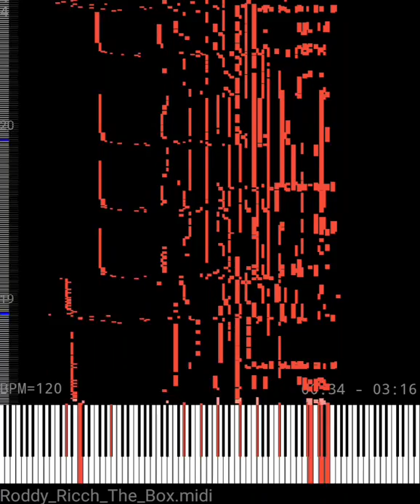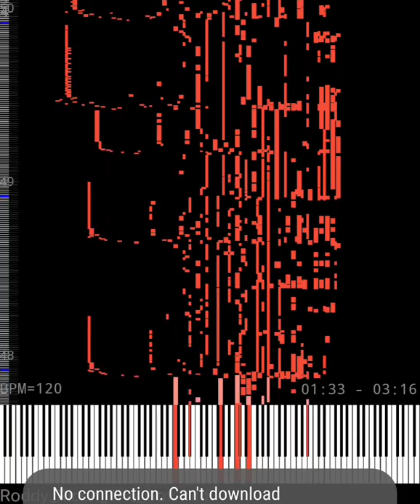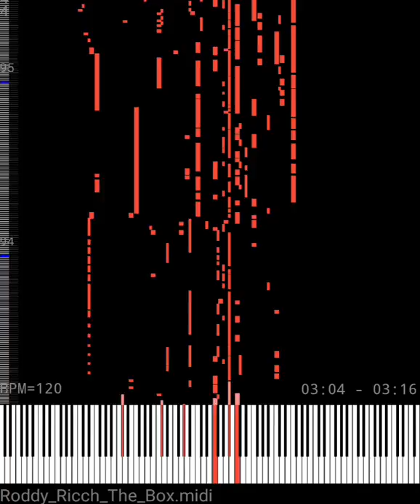Roddy Ricch - The Box (But it's converted to MIDI)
(Please Excuse Me for Being Antisocial)